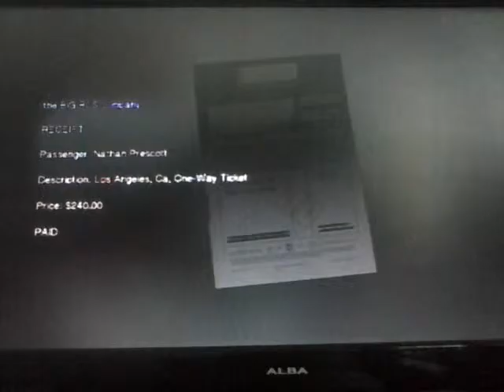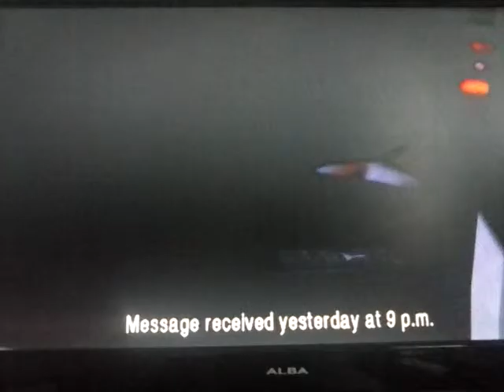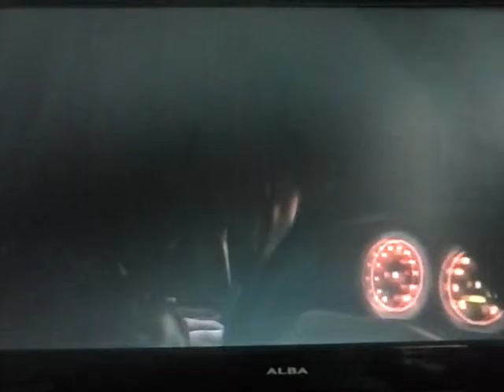Life Is Strange (Ep5) Walkthrough Part 49: THANKS DAVID!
Megsy Plays Life Is Strange. Episode 5: Polarized.